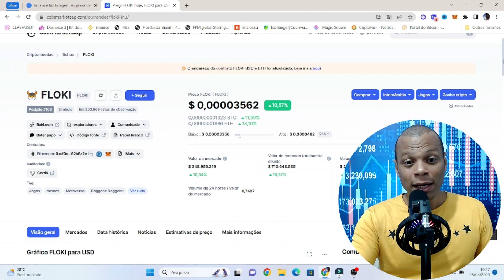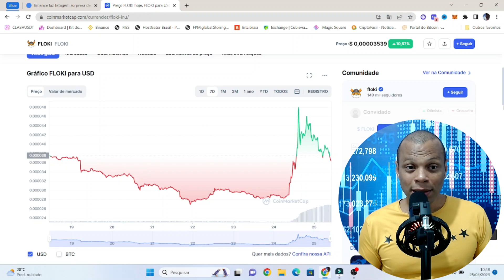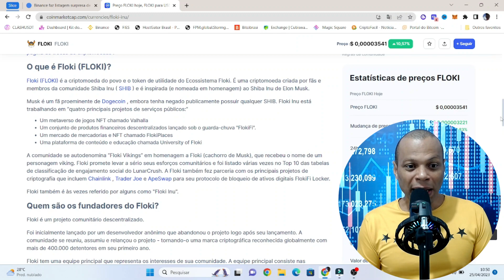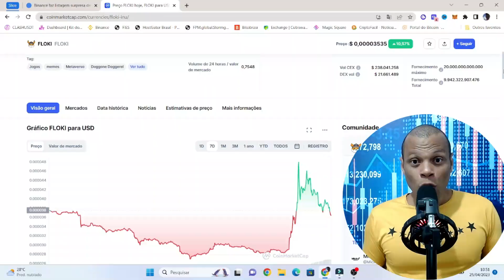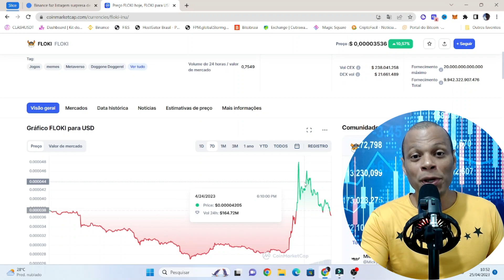CRIPTOMOEDA MEME VALORIZA 66% APÓS LISTAGEM NA BINANCE.US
“Quando Floki? Os depósitos estão abertos AGORA para a FLOKI na BinanceUS!”, escreveu a corretora americana. “O ecossistema da Floki consiste em um jogo Play-to-Earn, o FlokiFi (DeFi), um cartão pré-pago da Floki (Visa/Mastercard), bem como coleções e mercados de NFT, com mais por vir.”